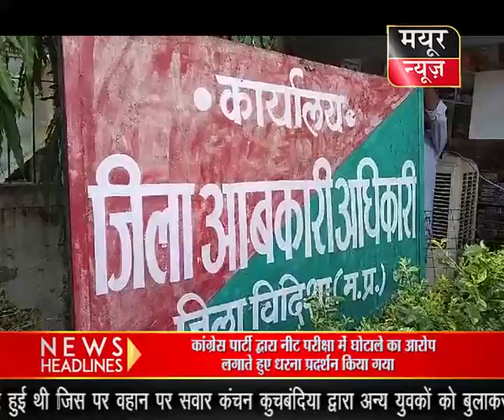कलेक्टर ने जिले की दो दुकानों के लाइसेंस एक दिन के लिए किया रद्द